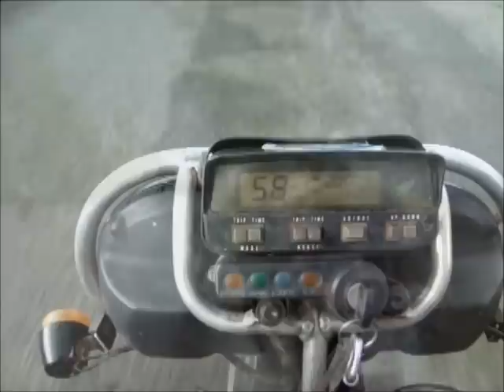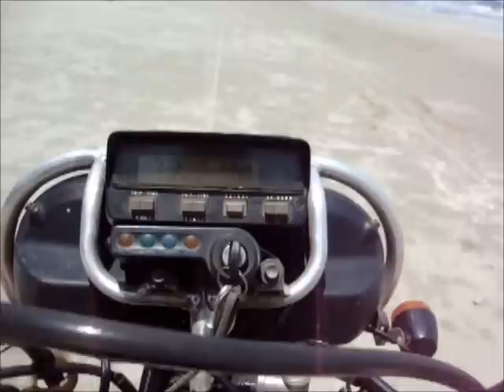Motorbiking Southern Cambodia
From Phnom Penh to Kampot and on to sunny Sihanoukville. Detour on route from Kampot up a new road to find the old French hill station of Bokor hidden in deep fog at an elevation of 3,500ft. Things can get eerily spooky up there within the ghostly ruins and an atmosphere as thick as soup. Sihanoukville is still as fun as ever. Otres Beach is a seemingly infinite strip of white sand that has a great laid back feel.